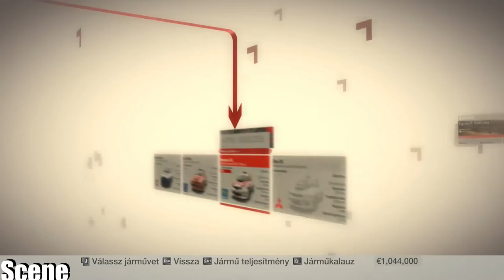Colin Mcrae Dirt-Shell Forest Rally-Impreza 06-(PC-HD)1080p